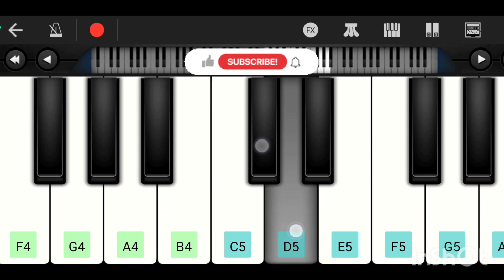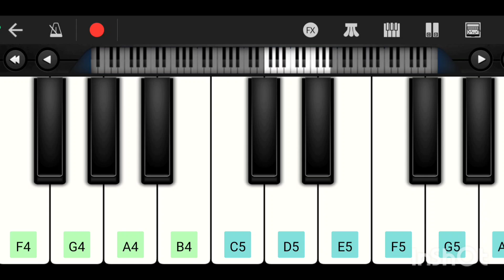Nijame Ne Chebuthunna Piano Cover | Azhahey |Sid Sriram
Piano tutorials
Octapad patch editings
Flute cover songs
Walkband cover songs